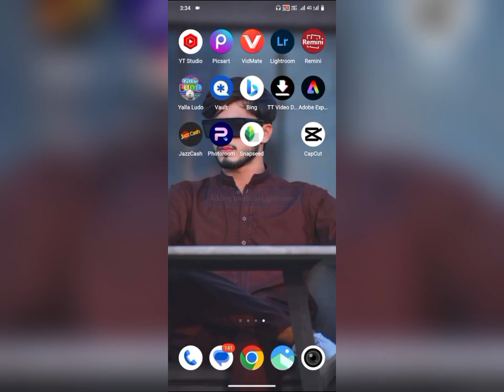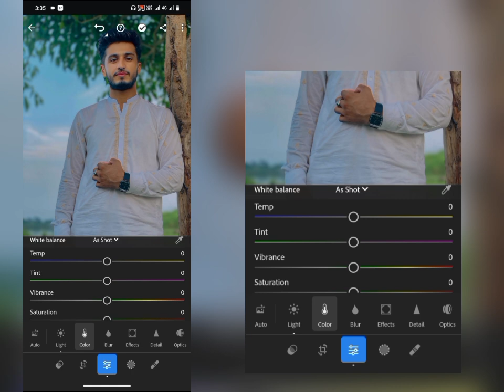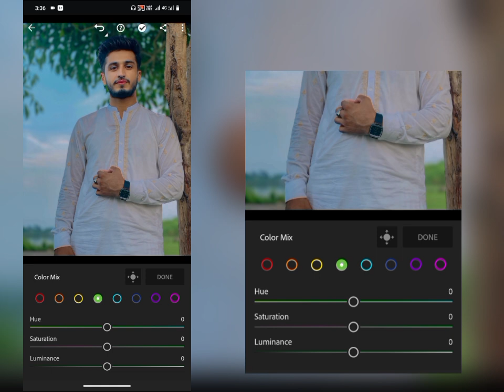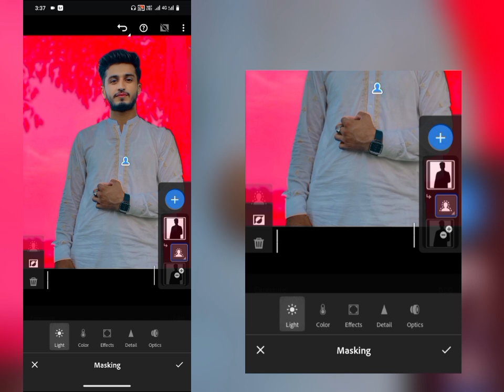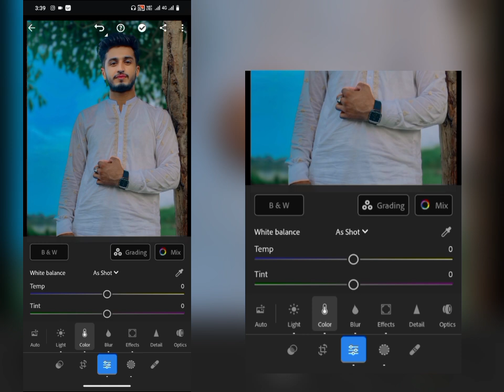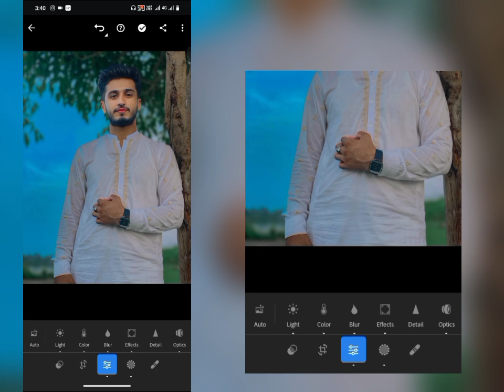How To Become A professional Photo Editing Lightroom 24🥵 | Lightroom Editing Tutorial 🔥